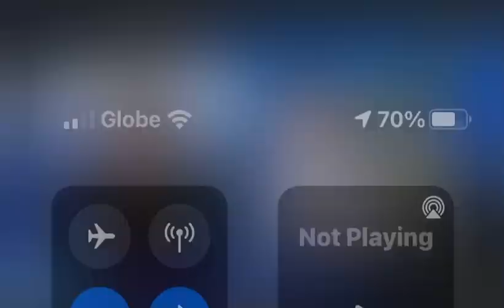PANUKALA HINGGIL SA REGULASYON NG POLUSYON SA INGAY, APRUBADO SA KOMITE NG ECOLOGY